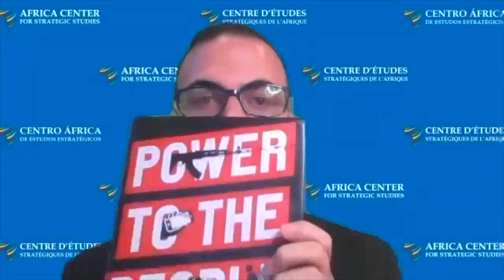Cyber Dimensions of Violent Extremism in Africa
Webinar Objectives

• Expand understanding of how the spread of digital technology is affecting the financing and recruitment of violent extremist groups in Africa.
• Explore how emerging technologies such as cyber capabilities, remote weapons, and drones are influencing the strategies and tactics of violent extremists.
• Improve understanding of the degree to which African extremist groups possess the capability or intent to attempt or sponsor a major cyberattack.
• Deepen comprehension of how local, national, and international authorities can prepare and respond to the use of emerging technologies by violent extremist organizations.